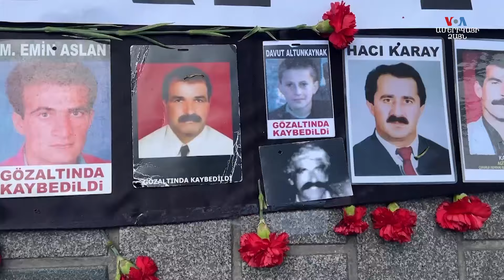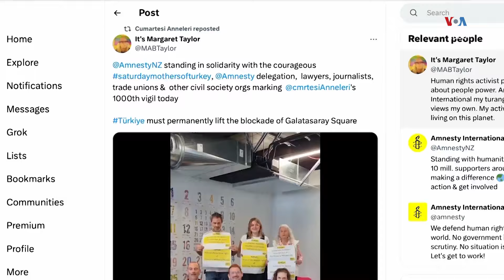Թուրքիայում գործող «Շաբաթօրյա մայրեր» շարժումը հազարերորդ ակցիան է արել՝ պահանջելով գտնել կորածներին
Թուրքիայի պատմության ընթացքում ամենից երկարատև բողոքի ակցիան է, որի մասնակիցները պահանջում են պատասխանատվության կանչել երկրի նախկին իշխանությունների օրոք կատարված հանցագործությունների հեղինակներին:

Թուրքիայում շարունակվող ամենից երկարատև բողոքի ակցիան բոլորեց իր հազարերորդ շաբաթը։ «Շաբաթօրյա մայրեր» անվամբ խումբը ամեն շաբաթ լուռ ակցիա է իրականացնում՝ պահանջելով արդարադատություն՝ իրենց հարազատների համար, ովքեր անհետացել են երկրի անվտանգության ուժերի կողմից կալանավորվելուց հետո:

turkia mardu iravunkner